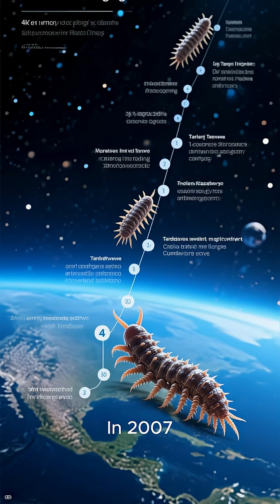The Animal That Survives Space! 🚀🐻‍❄️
Meet the tardigrade — also called the “water bear.” This microscopic creature can survive boiling, freezing, radiation, and even the vacuum of space. It might just be the toughest animal on Earth!